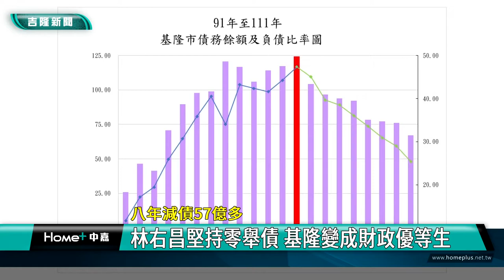新聞 基隆|財政 紀律|減債 還款|留級生 優等生|堅守 崗位|如常 精神|林右昌 創紀錄|八年減債57億多 林右昌堅持零舉債 基隆變成財政優等生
堅守財政紀律 八年零舉債 還款近60億 林右昌讓基隆成政府財政優等生

（中嘉吉隆新聞記者張啓騰/基隆報導）12/25即將卸任，基隆市長林右昌宣布基隆市最新財政狀況，在他堅持八年零舉債並年年還款的情況下，基隆市111年債務餘額為67.4億，八年來債務餘額大減近60億元，負債比也從最高峰的47.37%降至111年的25.4％，財政等級更從明年起提升到第3級，讓基隆成為政府財政優等生，也讓下一任市長能夠更有餘裕的實現政策與理想。

在卸任前的最後一次市務會議上，林右昌除了感謝基隆市政府所有同仁八年的協助與支持，也期待他們能堅持到最後一刻，更勉勵所有同仁發揮如常精神，繼續為民服務工作。

據了解這次將有12位一級主管與林右昌一起離開基隆市政府，包括副市長林永發、秘書長黃駿逸、民政處長王榆森、社會處長吳挺鋒、觀光及城市行銷處長曾姿雯、產業發展處長黃健鋒、都市發展處長徐燕興、綜合發展處長林昆鋒、交通處長蘇先知、教育處長杜國正、環保局長賴煥紘及文化局長陳靜萍。